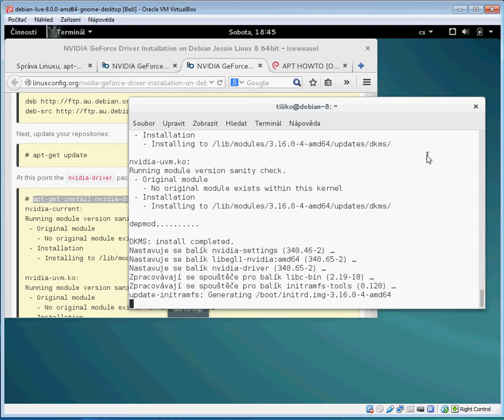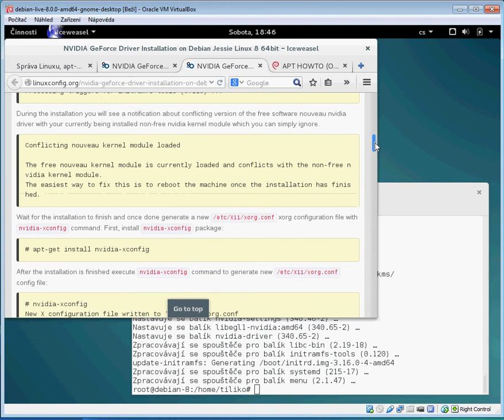Debian-8, inicializace NVIDIA grafiky